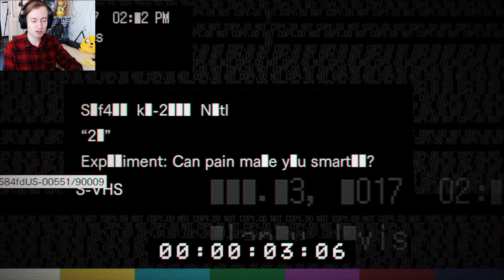КАРТЫ НА ВЫЖИВАНИЕ+ ПОБЕДА? 21 ► Resident Evil 7 DLC 21 ВЫЖИВАНИЕ+ Прохождение на русском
Это Прохождение Resident Evil 7 DLC Banned Footage Vol. 2 21 КАРТЫ НА ВЫЖИВАНИЕ+ на Playstation 4